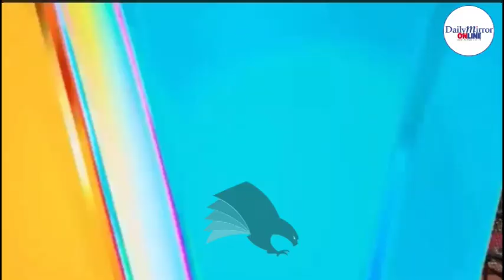Silver for Sri Lanka in Men’s Para Discus